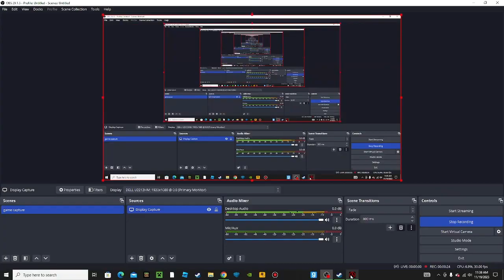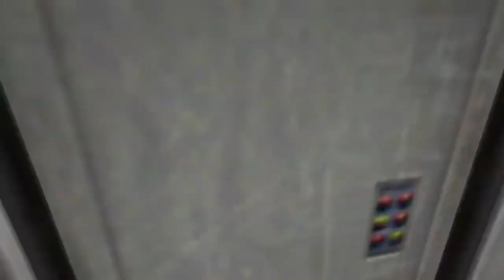Half Life 25th Anniversary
I play a lil half life